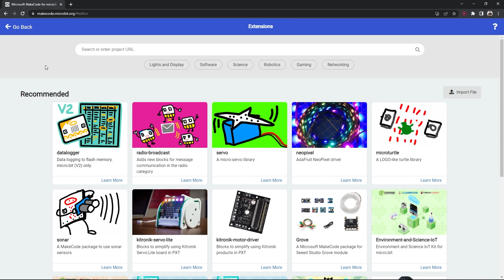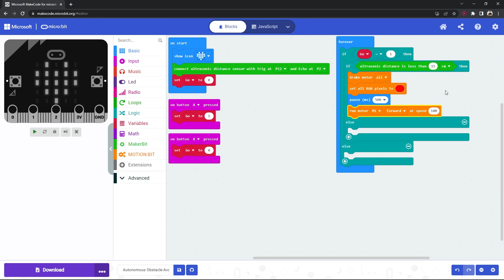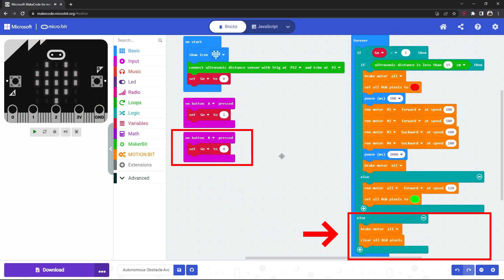How to Build an Obstacle-Avoiding Robot Car with MOTION:BIT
Introducing the newest addition to our lineup—MOTION:BIT! 🤖 This powerful micro:bit expansion board allows you to bring your robot creations to life using DC motors and servo motors. In this tutorial, we’ll guide you through building a smart obstacle-avoiding robot car that detects and avoids obstacles on its own! Perfect for beginners and robotics enthusiasts alike, this project will teach you how to integrate sensors, motors, and programming to create an intelligent moving robot. Ready to build your own? Let’s get started!

Alhamed
Cytron Technologies

Video chapters:
0:00 Intro
0:27 Circuit Diagram
0:36 MakeCode
2:20 Parts Assembly
3:24 Outro